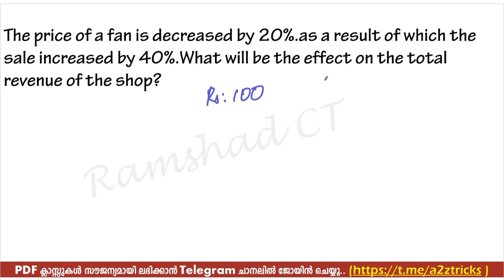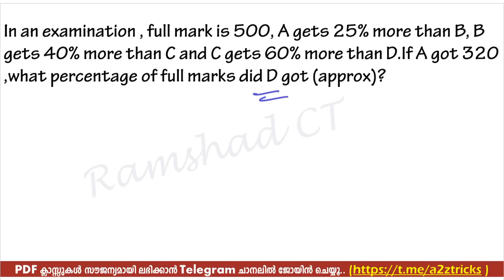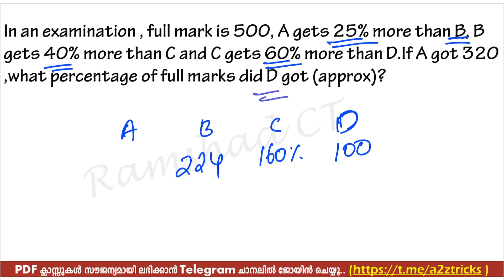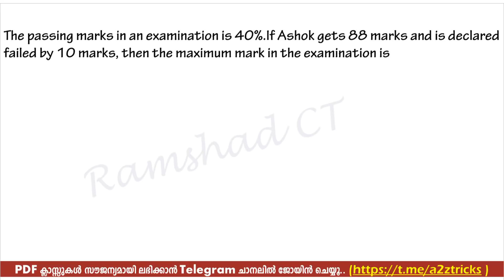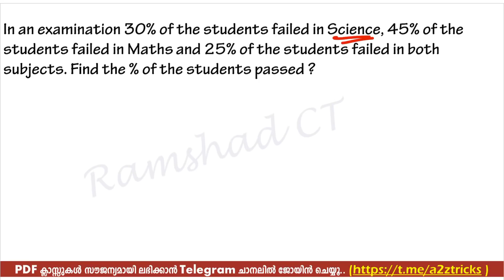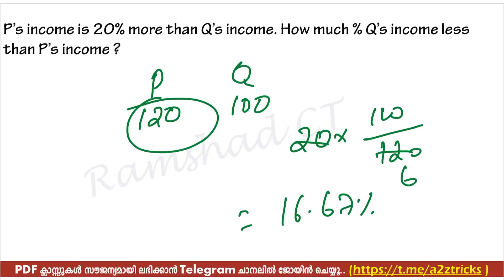University Assistant Maths Percentage Day#8 - Ramshad Voice Maths University Assistant